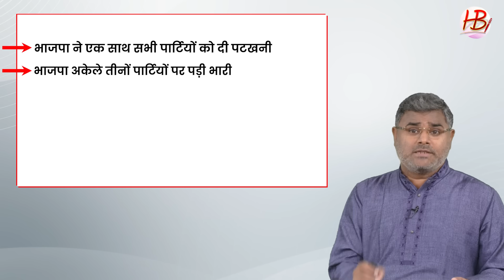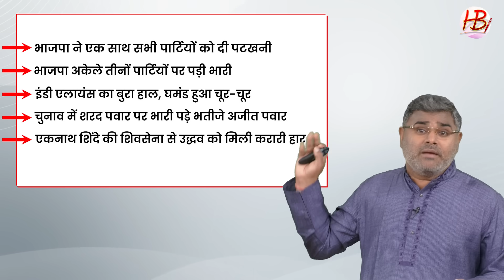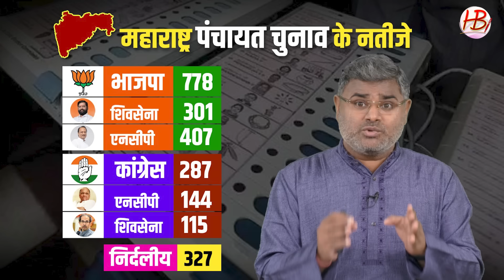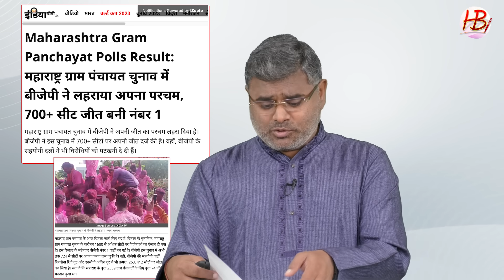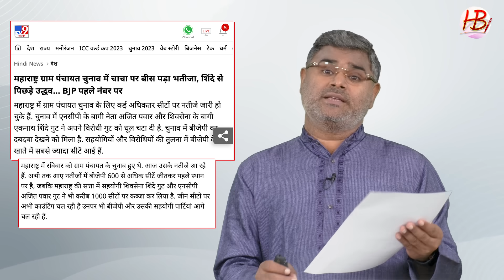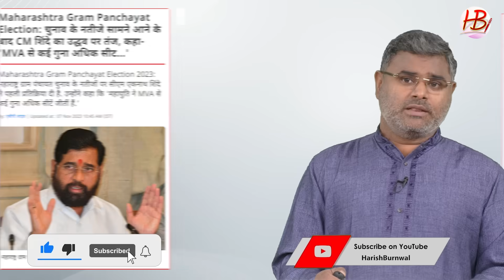उद्धव ठाकरे का बुरा दौर शुरू, आखिर खेला हो ही गया, उल्टी गिनती चालू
महाराष्ट्र पंचायत चुनाव के नतीजों ने शिंदे-फडणवीस-पवार और उद्धव का भविष्य बता दिया। इसका असर पांच राज्यों के चुनाव पर तो नहीं होगा... लेकिन ये एक बहुत बड़ा इशारा करता है... क्योंकि विपक्ष की अधिकतर पार्टियां और नेता दावा करते थे कि मोदी सरकार को महाराष्ट्र और बिहार से ही असल चुनौती मिलेगी। क्योंकि 2019 के चुनाव के बाद परिस्थितियां यहीं सबसे अधिक बदली हैं... लेकिन महाराष्ट्र ने आगे के लिए अपना रास्ता बता दिया है।पुरी रिपोर्ट देखिये...